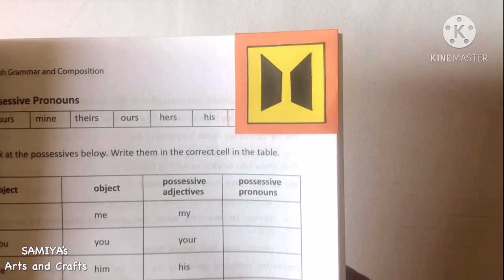BTS DIY | part - 4 (no printer)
Easy and simple BTS DIY..I hope you guys enjoyed this video. You can watch the part 1-3 ..
Purple you ARMYs...💜💜💜

BTS: savage love (cover)